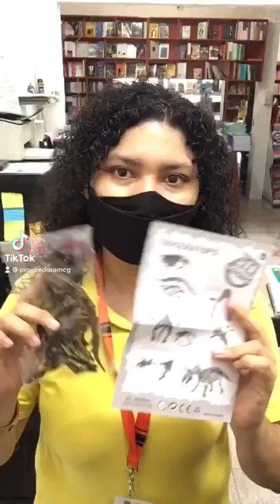Rompecabezas 3D y kit de excavación de dinosaurios, ya disponibles en proveedora MCG!!